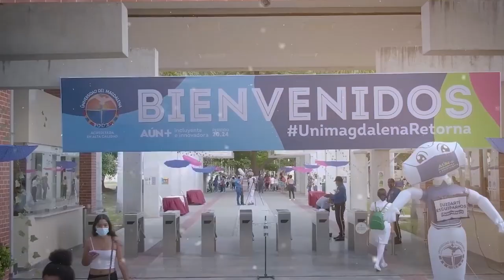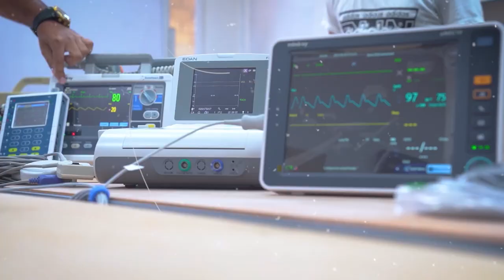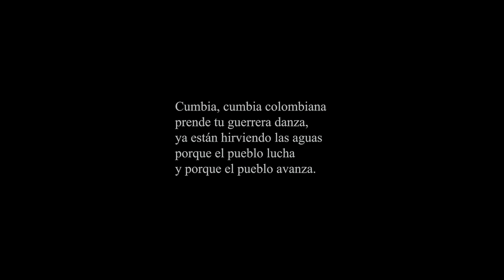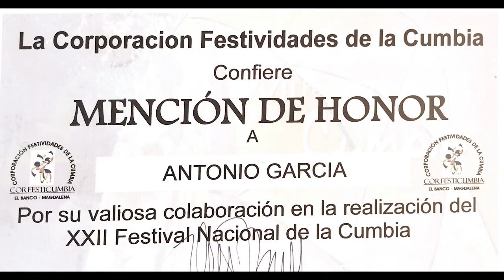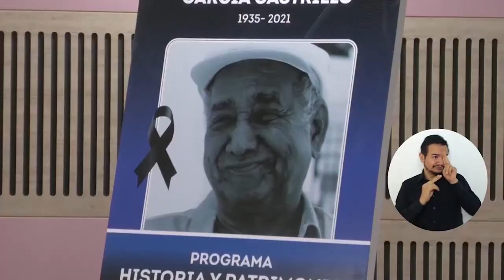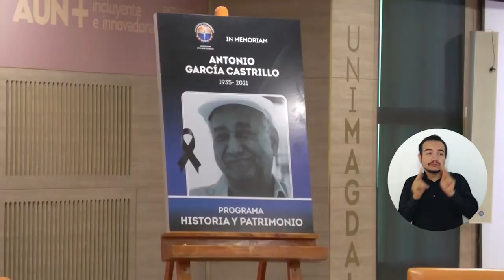PROGRAMA CAMPUS TV # 6 - 2023 DOCUMENTAL MELOCHA